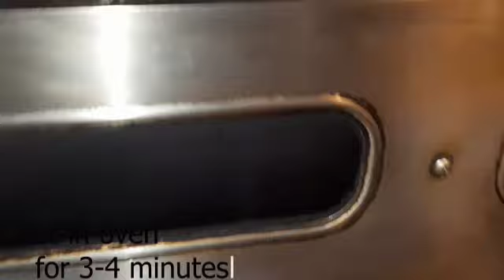Crispy Chicken Parm 🔥 Chicken Parmesan Recipe 😋 Perfect Restaurant Style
WE make all types of food recipes that you prepare at restaurant as well as at home. Our recipes are low in cast and full of taste.In this channel you will find all kind of continental food recipes.Our recepes are very healthy for all age peoples. You will also find different kind cuisines: